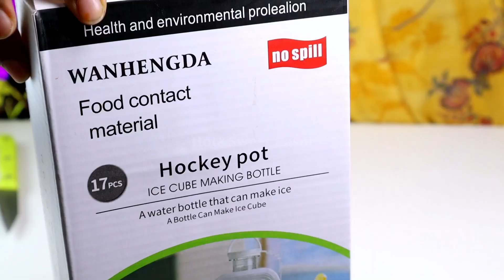Amazon Vs Meesho || Same Ice Ball Maker Different Price which One Is Best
Hot and sweet rasoi